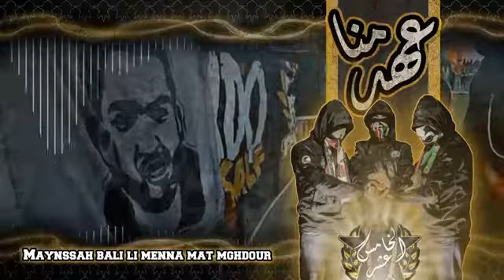BLACK ARMY - HADI BDAYTNA عهد منا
ultras black army,
ultras black army che bella storia,
ultras black army 9isa twila,
ultras black army liyam ya liyam,
ultras black army clash raja,
ultras black army haz kachkoul,
ultras black army album العائلة الكبرى,
ultras black army intro,
ultras black army ambiance,
ultras black army sale,
ultras black army malad deplacement,
reaction ultras black army,
ultras black army album hysteria,
ultras black army album,
ultras black army a casa,
ultras black army album spirito,
ultras black army agadir,
ultras black army a tanger,
black army ultras askary,
ultras black army mi amor,
ultras black army 11 avril,
ultras black army deplacement agadir,
ambiance ultras black army,
album ultras black army,
la banda ultras black army,
ultras black army ch7al mn bach,
ultras black army casa,
ultras black army craquage,
ultras black army clash imazighen,
ultras black army clash,
ultras black army commando,
ultras black army chant,
ultras black army mi corazon,
capo ultras black army,
ultras black army vs dhj,
ultras black army despacito,
black army ultras elimine,
ultras black army fight,
ultras black army ff,
ultras black army flag,
far ultras,
ultras black army generals,
ultras black army gaming,
ultras black army gd,
black army,
ultras black army hommage,
ultras black army indian,
ultras imazighen vs black army,
instrumental ultras black army,
ultras black army jacket,
ultras black army join,
ultras black army job,
ultras black army japanese,
black army unidos,
ultras black army live,
ultras black army music,
ultras black army vs mas,
music ultras black army,
ultras black army nurse,
ultras black army næstved,
ultras black army new song,
ultras black army news,
ultras black army new song 2021,
ultras black army name,
ultras black army outro,
black army outro ultras,
ultras black army pedro,
produit ultras black army,
ultras pirates vs black army,
ultras black army quotes,
ultras black army quiz,
ultras black army quartet,
ultras black army repetition,
ultras black army vs raja,
statut whatsapp ultras black army,
ultras black army story,
ultras black army temara,
ultras black army tifo tv,
altroz black army is twilio,
tag ultras black army,
ultras black army ultras éliminé,
ultras world black army,
ultras black army xi,
ultras black army zone,
ultras black army zombies,
ultras black army zimbabwe,
ultras black army 06,
ultras black army 1427,
ultras black army 2006,
ultras black army 2021,
ultras black army 2006 che bella storia,
ultras black army 2012,
ultras black army 27,
ultras black army 2010,
ultras black army 2014,
ultras black army 2020,
ultras black army 3d,
ultras black army 360,
curva che black army,
ultras black army 4k,
ultras black army 47,
ultras black army 58,
ultras black army 8d,
ultras black army 80s,
black army tifo tvcurva che,
curva che music,
curva che apres la victoire,
curva che ambiance,
curva che vs mas,
curva che lyrics,
curva che unidos,
curva che no pyro,
curva che pedro,
curva che vs curva sud,
curva che clash raja,
curva che mi corazon,
curva che allez,
curva che a agadir,
curva che agua de vida,
curva che album,
curva che achman 9anoun,
curva che a marrakech,
curva che amour sans limite,
curva che a fes,
curva che a kenitra,
curva che aller,
allez curva che allez,
ambiance curva che,
amour sans limite curva che,
album curva che,
aghani curva che,
apres la victoire curva che,
arani curva che,
as far curva che,
ambiance curva che vs mas,
ambiance curva che vs mat,
curva che bella storia,
karva che bik magrium,
curva che botola,
banda curva che,
curva che canta bambola,
botola curva che,
in un mondo che curva b,
napoli chelsea curva b,
curva che craquage,
curva che chaque semaine,
curva che clash winners,
curva che clash fatal tigers,
curva che casa,
curva che clash,
curva che corruption militaire,
curva che clash imazighen,
curva che capo,
curva che clach,
curva che despacito,
curva che dale,
curva che deplacement agadir,
curva che maladie deplacement,
curva che vs dhj,
curva che 90 d9i9a,
curva che histoire d'amour,
curva che kono des,
curva che kono des gladiateurs,
deplacement curva che,
che fine ha fatto la curva della juve,
di marco che canta sotto la curva,
de picciotto guarda che curva,
curva che elbotola,
elbotola curva che,
cheloo statul e curva,
curva che family,
curva che f3ld lghram,
curva che far,
curva che vs fatal,
curva che vs fatal tigers,
curva che vs fus,
curva che toujours fidele,
fatal tigers vs curva che,
forza la curva che,
far curva che,
fai attenzione in curva tranquillo so quello che faccio,